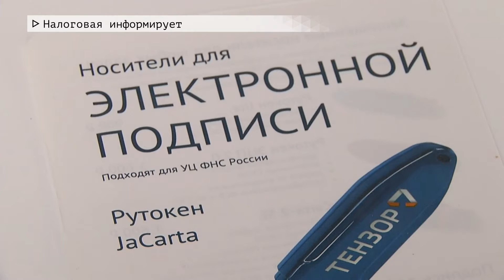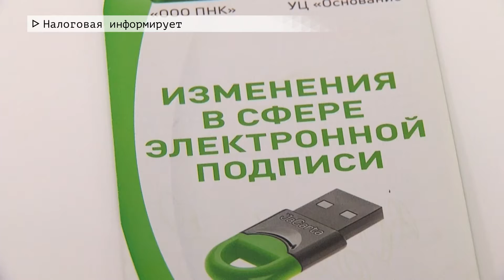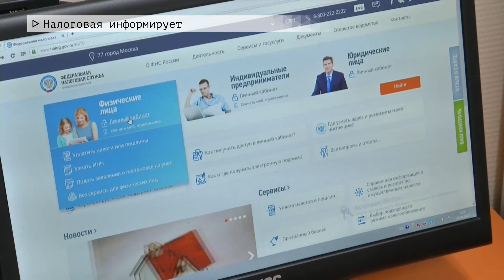Время Местное Эфир: 28-10-2021 - Налоговая информирует